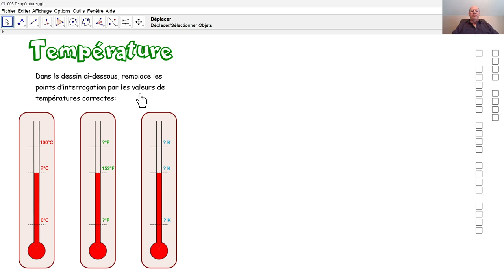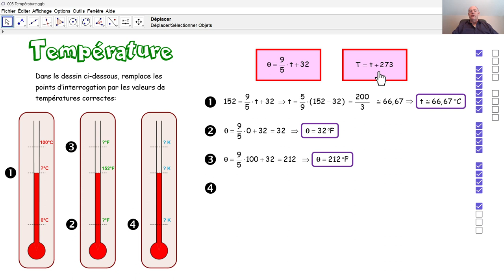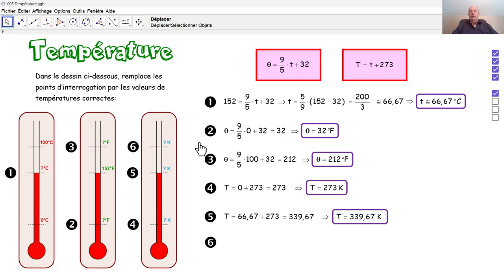Physique 4PhF095 Température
Nous convertissons des températures d'une unité en une autre: degrés Celsius, degrés Fahrenheit et Kelvin.